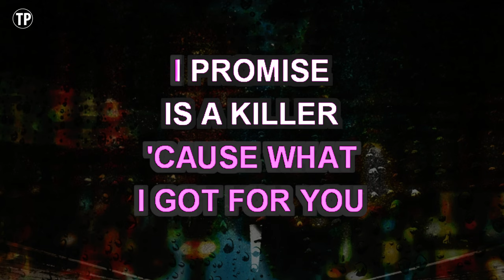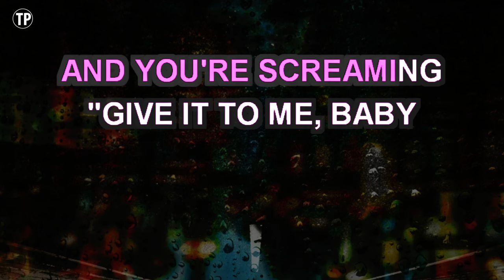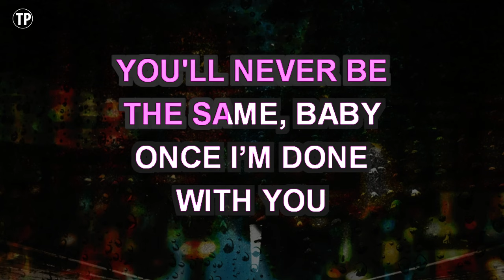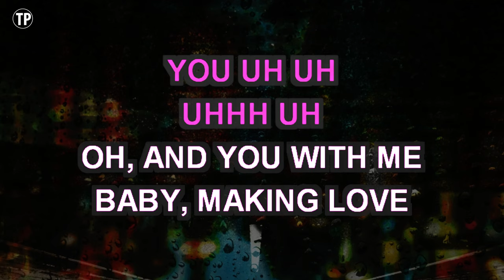Gorilla (Karaoke Lower Key) - Bruno Mars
Enjoy singing along with this Karaoke Version of Gorilla as made famous by Bruno Mars. (Lower Key Version)

Gorilla is a song originally recorded by Bruno Mars. This version of the song has been fully re-recorded and re-arranged by Miguel Galguera

Release Notes:
· Songwriters: Ari Levine / Peter Gene Hernandez / Philip Martin Lawrence
· Publishers: Sony/ATV Music Publishing LLC, Warner/Chappell Music, Inc, Universal Music Publishing Group, Downtown Music Publishing, BMG Rights Management